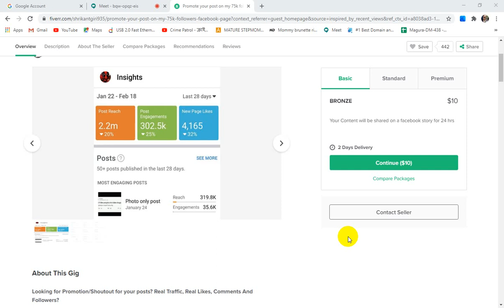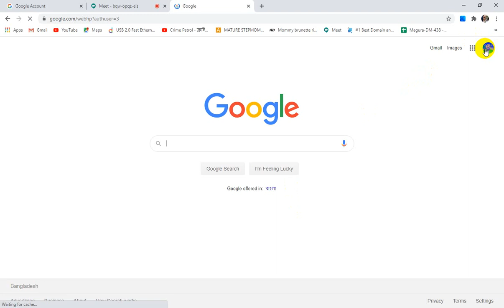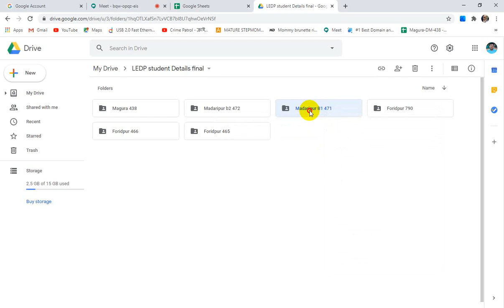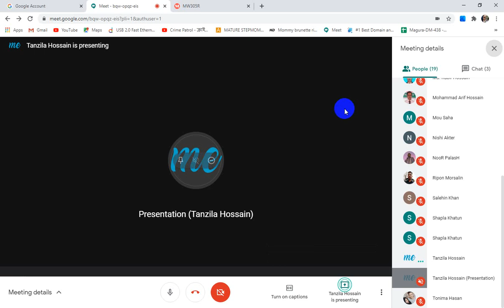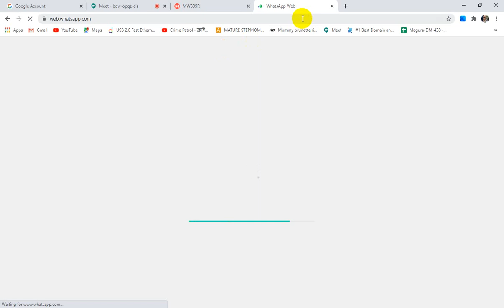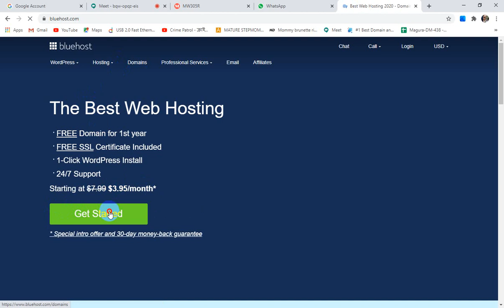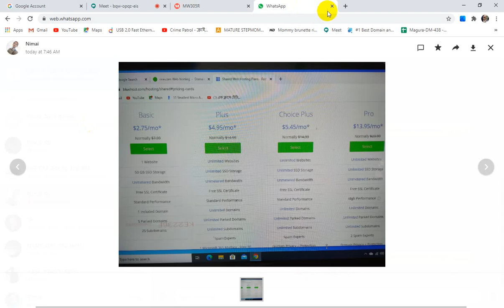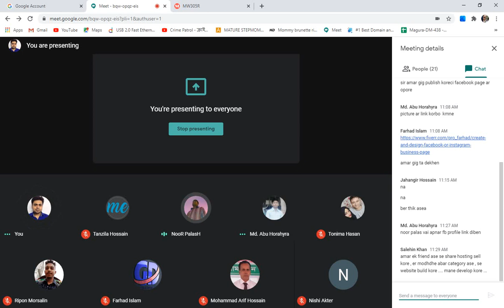Madaripur 471 digital marketing day28